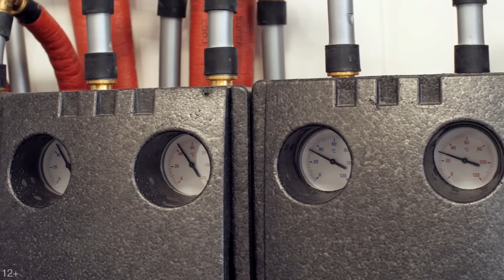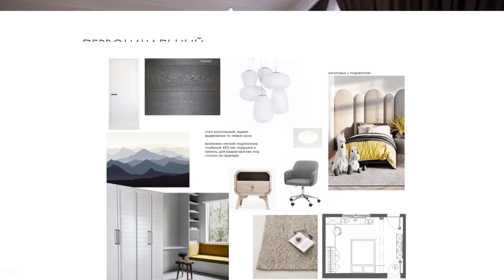Умный дом-шале в стиле минимализм 240 м2: интерьер, опыт жизни и строительства / Проект КД-4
Продолжаем рубрику «Свой дом без ошибок». В этот раз побываем в гостях у Оксаны в двухэтажном доме-шале 240 м2 в стиле минимализм по проекту КД-4. Кстати, это один из самых популярных домов в компании Good Wood. Оксана поделится опытом строительства этого дома, расскажет, какие были нюансы в процессе строительства. Вместе с Оксаной посмотрим планировку и дизайн интерьера дома в стиле минимализм, а так же узнаем какие умные гаджеты есть в этом доме и как они облегчают жизнь.

Как вам планировка и дизайн интерьера дома, что понравилось, а что — нет? А вы пользуетесь умными устройствами в доме? Если да, то какими?

Подробнее в этом видео:
0:00 - дом-шале в стиле минимализм 240 м2: опыт жизни и строительства / Свой дом без ошибок по проекту КД-4
0:50 - как меняется площадь дома на бумаге и почему
1:30 - из каких материалов построен дом
2:15 - почему заказчик решила строить дом
2:50 - что поменяли в проекте КД-4
4:05 - прихожая в доме и постирочная с дополнительным местом для хранения
5:55 - котельная в доме и какие были нюансы при эксплуатации
7:40 - почему выбрали именно проект комбинированного дома КД-4
8:50 - оптимальный размер дома
9:20 - обзор и дизайн кухни гостиной в доме
10:45 - раковина на острове
11:30 - раскладной стол для большой семьи
12:15 - шторы блэкаут в гостиной
12:40 - сроки строительства дома
12:50 - как быстро сделали полную отделку дома 240 м2
14:05 - дизайн проект интерьера дома
15:05 - какие материалы использовались во внутренней отделке дома
16:10 - терраса в доме с зоной барбекю и газовым обогревателем
16:40 - почему решили строить дом с компанией Good Wood
18:10 - были ли проблемы во время строительства дома
19:00 - как Good Wood решает проблемы с рекламацией
20:45 - мансардные окна в санузлах
21:15 - окно над лестницей
21:35 - почему выбрали электрокамин вместо биокамина
22:25 - интерьер гостевой комнаты на первом этаже
23:05 - санузел на 1 этаже с огромной душевой
23:30 - лестница со стеклянным ограждением и подсветкой
24:11 - планировка 2 этажа дома
24:47 - дизайн мастер - спальни с гардеробной и санузлом
26:00 - умные светильники рядом с кроватью
26:30 - обзор санузла в мастер спальне
27:12 - балкон в мастер спальне
27:30 - дизайн интерьера детской комнаты для мальчика
28:25 -  дизайн интерьера детской комнаты для девочки
29:25 - санузел на втором этаже: почему взяли напольные тумбы
30:50 - дизайн холла второго этажа в доме
31:20 - постоянно ли семья проживает в доме
32:50 - система умный дом
34:50 - сложно ли построить свой загородный дом
36:20 - почему при строительстве лучше обращаться к специалистам
37:08 - технадзор при строительстве дома

Музыка в этом видео:
ES_Coqui – Auxjack
ES_Shifting Out - Gregory David
ES_Cold Dead Hands - Tigerblood Jewel
ES_Fast Forward, Pause - Rebecca Mardal
ES_City Echoes – dreem
ES_The Bonfire - BLUE STEEL
ES_Purple Beach - Giants' Nest
ES_Pier Pleasure - Major Tweaks
ES_Palma - Andre Aguado
ES_Habitat - Dylan Sitts
ES_Breathtaking World - dvine